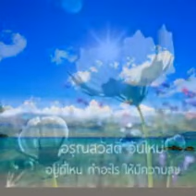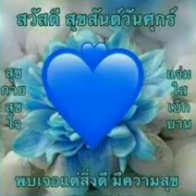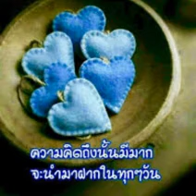สวัสดีวันศุกร์"ทะเลแห่งความหลัง"